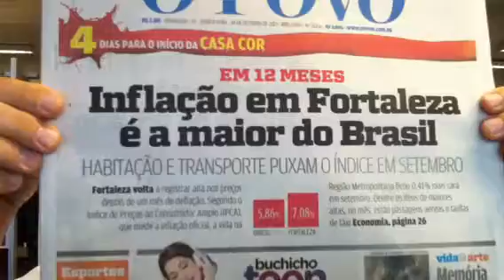Plinio Bortolotti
Plinio